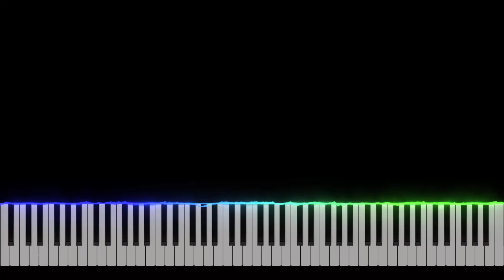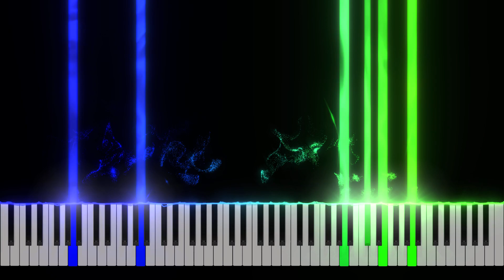The Fount 4 by Lansell Taudevin - Piano Tutorial [Nivek.Piano]